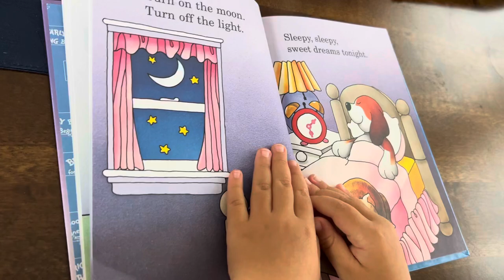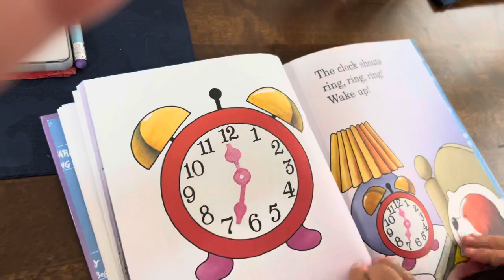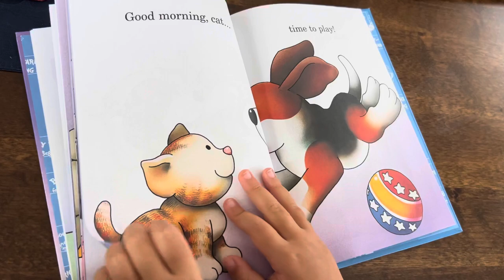Sleepy Dog 🐶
StoryTime
Read by Jade on July 20, 2023
4 years old

Written by: Harriet Ziefert
Illustrated by: Norman Gorbaty